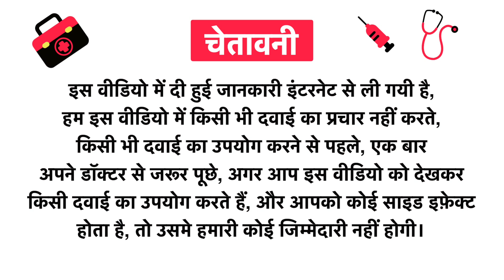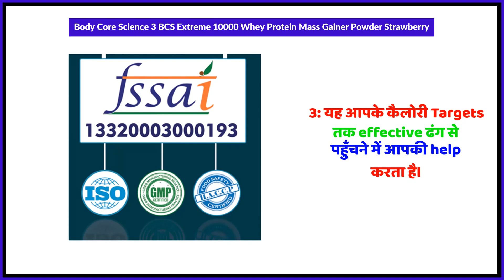Body Core Science 3 BCS Extreme 10000 Whey Protein Mass Gainer Powder Strawberry Uses in Hindi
Body Core Science 3 BCS Extreme 10000 Whey Protein Mass Gainer Powder Strawberry Uses in Hindi | Benefits | Side Effects | Dose

Body Core Science 3 BCS Extreme 10000 Whey Protein Mass Gainer Powder Strawberry Kis kaam aati hai
Body Core Science 3 BCS Extreme 10000 Whey Protein Mass Gainer Powder Strawberry Review
Body Core Science 3 BCS Extreme 10000 Whey Protein Mass Gainer Powder Strawberry Side Effects
Body Core Science 3 BCS Extreme 10000 Whey Protein Mass Gainer Powder Strawberry ke fayde in hindi
Body Core Science 3 BCS Extreme 10000 Whey Protein Mass Gainer Powder Strawberry how to use